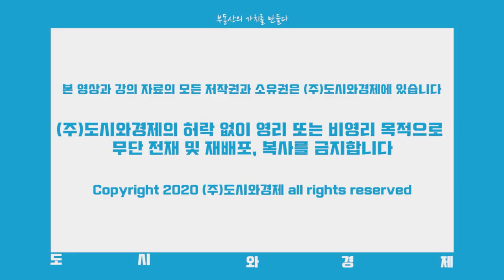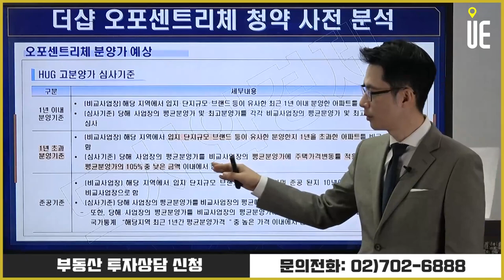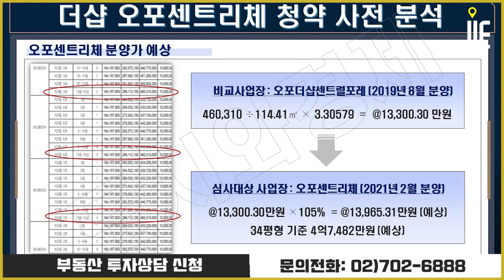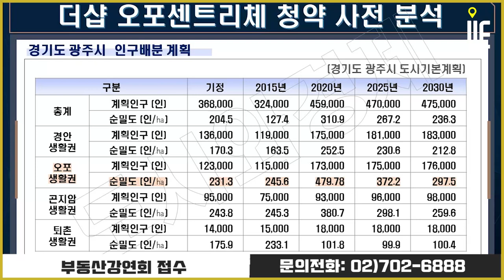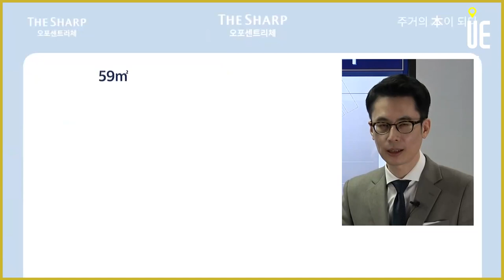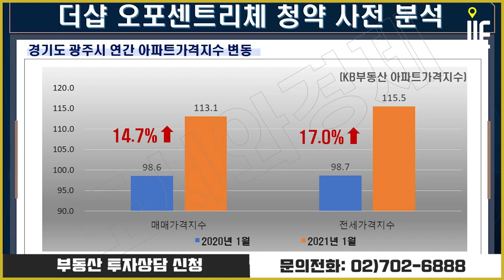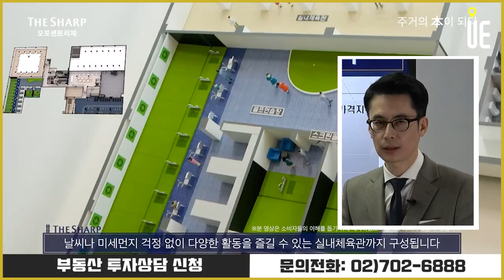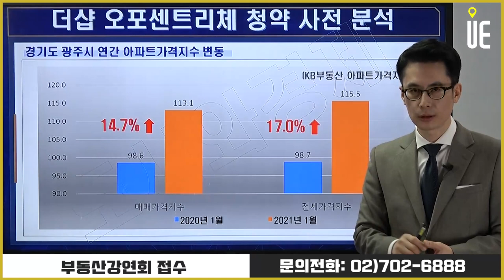경기 광주시 오포읍 고산1지구 C2블록 '더샵 오포센트리체' 분양 시작 [도시와경제 분양진단/주용남 소장]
경기 광주에서 '더샵 오포센트리체'가 오는 19일 분양을 시작
경기 광주시 오포읍 고산1지구 C2블록에 들어서는 더샵 오포센트리체는 최고 25층 13개동 59~84㎡(이하 전용면적) 1475가구다.

▶【오후 5:00】
■ 부동산썰전 ■
▶【오전 10:00】
■ 어반스토리 ■
▶【특집편성】
■ MONEY AND THE CITY ■
▶【화 목 오후 1:00】
■ 도시와경제 브이로그 ■
▶【대중없음】